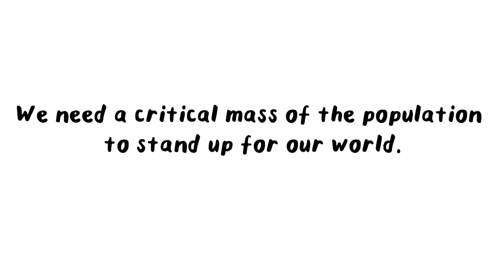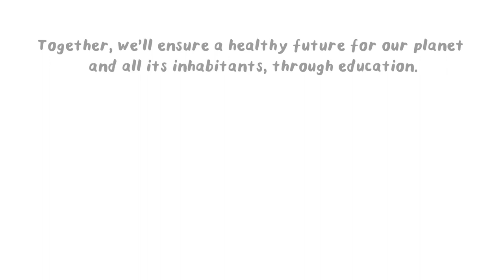Ten Strands: Connecting Education, Environment, and Community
Created for Ten Strands by Next Day Animations, nextdayanimations.com.